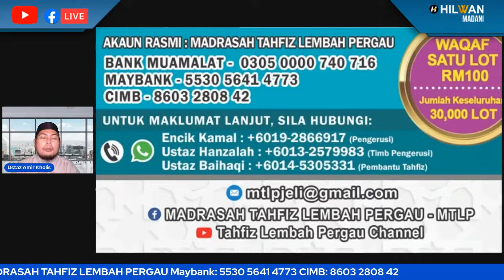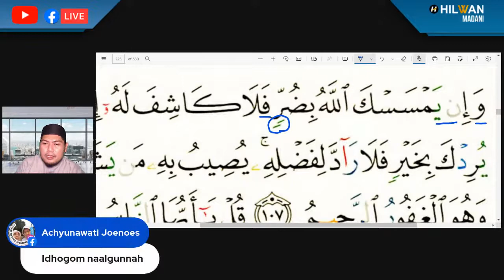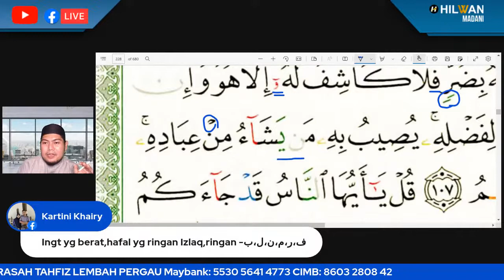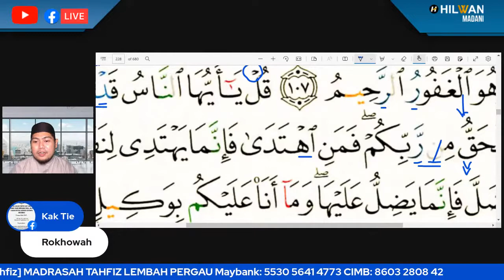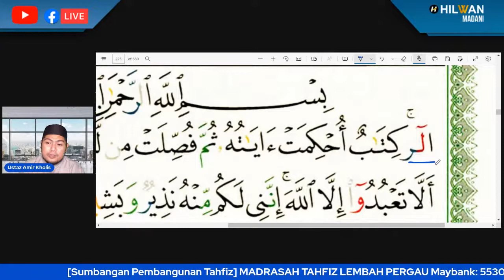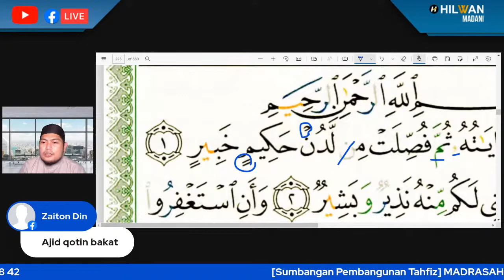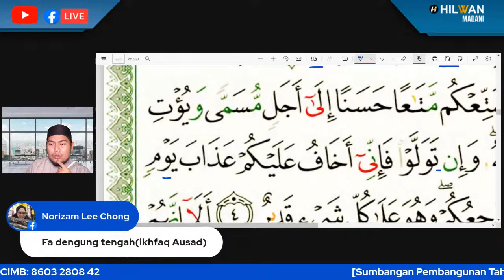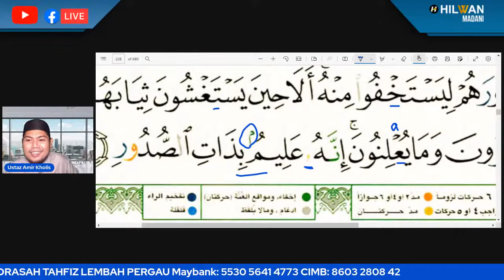[LIVE] NGAJI SEHARI SEMUKA EP220: Surah At-Taubah Ms 221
Bacaan Al-Quran sehari 1 muka surat beserta kupasan tajwid bersama Ustaz Amir Kholis.

✏️ Setiap Ahad-khamis
✏️ 7.00 pagi

[Sumbangan Pembangunan Tahfiz]
MADRASAH TAHFIZ LEMBAH PERGAU
[Sumbangan Tabung Kuliah Online]
EDU MASTER SOLUTION
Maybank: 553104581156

Untuk menjadi sebahagian penaja kelas percuma (NAQRO'):
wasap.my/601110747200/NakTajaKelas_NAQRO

Berminat untuk dapatkan buku Tajwid & Tadabbur Ustaz Amir Kholis, sila klik link dibawah:
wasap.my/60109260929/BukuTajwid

Jika berminat untuk mendapatkan perkongsian tajwid setiap hari, boleh join group whatsapp ‘Nak Mantap Tajwid 10’

Untuk dapatkan semua info kelas live setiap hari, boleh join group telegram Hilwan Madani